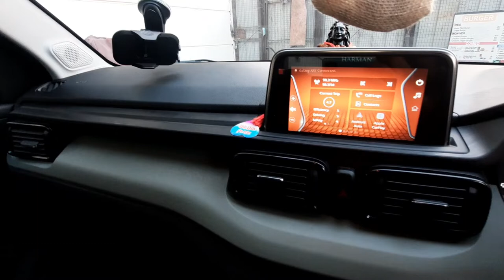AFTER MARKET MODIFICATION | Look hi Change Ho Gaya| TATA PUNCH ⚠🙏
If you are thinking to install after market accessories than, this video is for you.